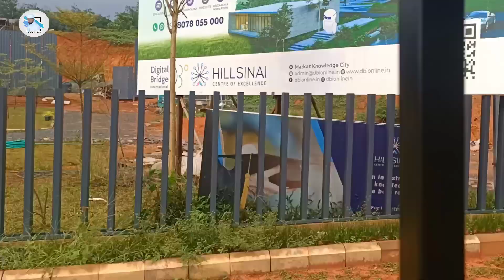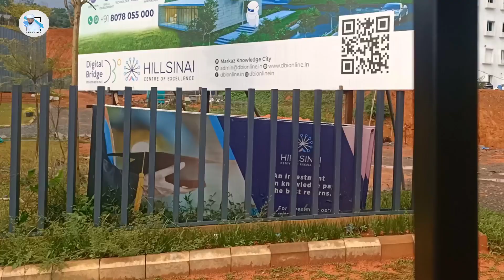നോളേജ് സിറ്റിയിൽ അൽപനേരം❤️ | Knowledge City | Markaz | Azhariz Vlog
ഇസ്‌ലാമിക അറിവുകൾ,സ്വപ്‌ന വ്യാഖ്യാനം,ജനറൽ നോളജ്, യാത്രകൾ, ചികിത്സാ ടിപ്സ് ,ആരോഗ്യ വിവരങ്ങൾ,ഭാഷാ പഠനം,പ്രാദേശിക വിവരങ്ങൾ മറ്റു പുതുമയാർന്ന  അറിവുകൾക്ക് ഈ ചാനൽ സബ്സ്ക്രൈബ് ചെയ്യുമല്ലോ